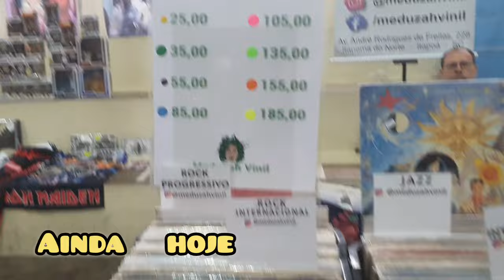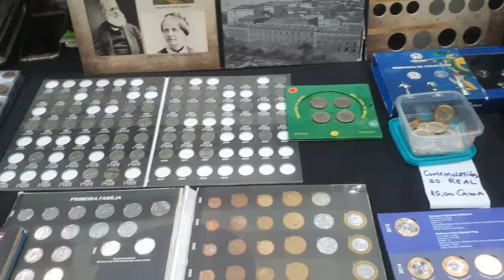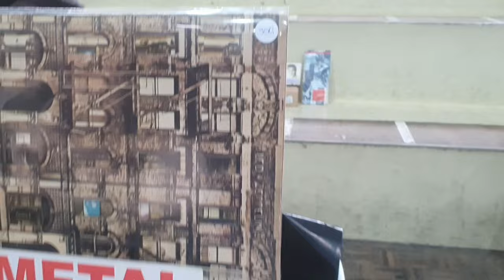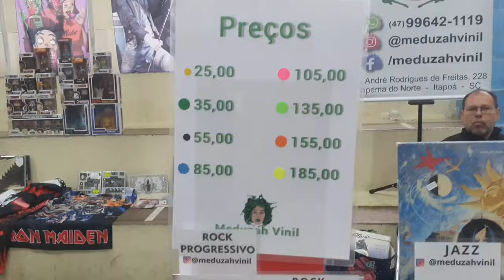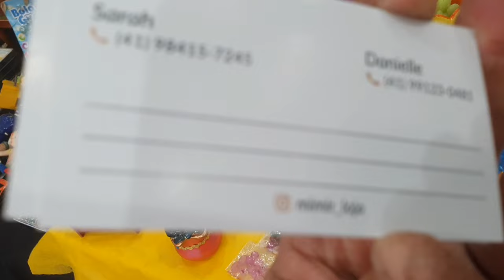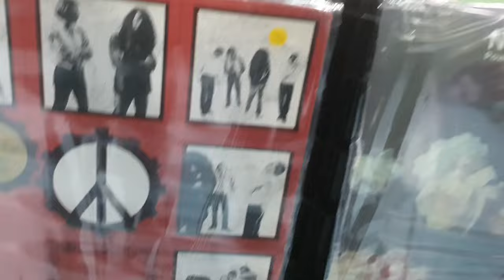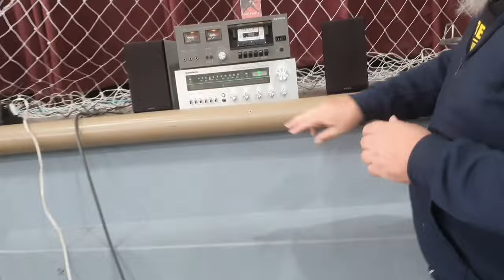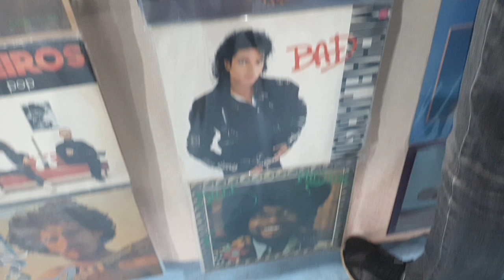Feira de vinil e colecionáveis , miniaturas em Curitiba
mande pra um amigo...
Desculpe o excesso de músicas pois no local tinha musica alta.